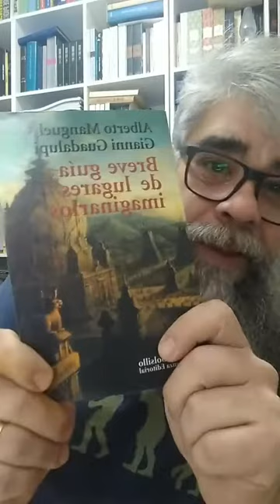Daniel Defoe: Robinson Crusoé, a ética protestante e o espírito do capitalismo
Robinson Crusoé; Max Weber; Mercantilismo; escravidão; imperialismo; Império Britânico; narrativas de viagens; navegações; História Trágico-Marítima.

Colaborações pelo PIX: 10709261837